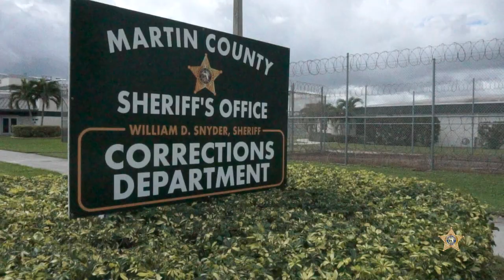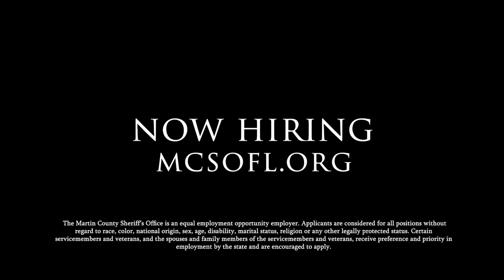2023 Martin County Sheriff's Office Recruitment Video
LGW Mediaworks is proud to have teamed up with the Martin County Sheriff's Office to produce, shoot and edit their recruitment video! We were able to capture the essence of the many different units that make up the Martin County Sheriff's Office. From the swat team & K9's, to the marine Unit & Corrections, the Martin County Sheriff's Office has the best team around!

LGW Mediaworks is all about producing high quality video for your brand. We love what we do.

The LGW Mediaworks team consists of award-winning, experienced photographers and producers. We work hand-in-hand with you, capturing everything that’s great about your business in Ultra High Definition, and providing you with this necessary tool: a video that makes a statement about your company and drives business to you!

Whether you are looking for a Corporate Video for your website or social media site or a professional television broadcast quality commercial advertisement, LGW Mediaworks has the expertise to make you look amazing!